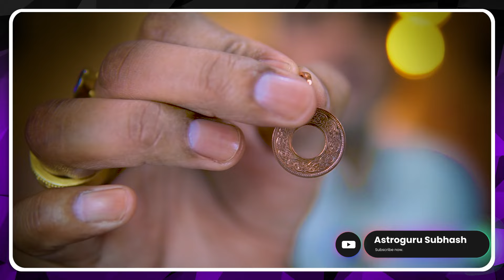ऐसे 3 तरह के पौधे भूल कर भी ना लगाएं | Restricted Plants in Home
मेरे द्वारा लिखी लाल किताब खरीदने के लिए आपको अमेज़न का लिंक दिया जा रहा है, यहाँ से आप किताब खरीद सकते हैं

Using Gadgets For My Videos :

lens – 50mm

Sigma lens 30mm f 1.4